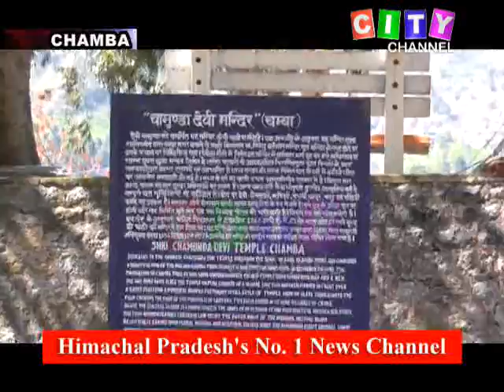Chamba Road Problem 18 March 2020